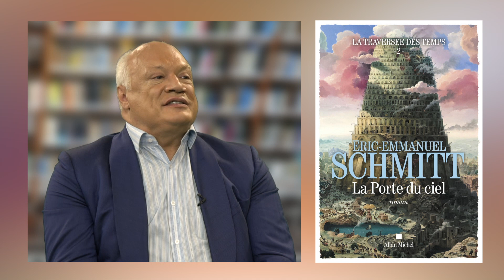Éric-Emmanuel Schmitt : La traversée des temps (3/5)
3/5 Cette « Traversée des temps » affronte un prodigieux défi : raconter l'histoire de l'humanité sous la forme d'un roman. Faire défiler les siècles, en embrasser les âges, en sentir les bouleversements, comme si Yuval Noah Harari avait croisé Alexandre Dumas. Depuis plus de trente ans, ce projet titanesque occupe Eric-Emmanuel Schmitt. Accumulant connaissances scientifiques, médicales, religieuses, philosophiques, créant des personnages forts, touchants, vivants, il lui donne aujourd'hui naissance et nous propulse d'un monde à l'autre, de la préhistoire à nos jours, d'évolutions en révolutions, tandis que le passé éclaire le présent.
« Paradis perdus » lance cette aventure unique. Noam en est le héros. Né il y a 8000 ans dans un village lacustre, au cœur d'une nature paradisiaque, il a affronté les drames de son clan le jour où il a rencontré Noura, une femme imprévisible et fascinante, qui le révèle à lui-même. Il s'est mesuré à une calamité célèbre : le Déluge. Non seulement le Déluge fit entrer Noam-Noé dans l'Histoire mais il détermina son destin. Serait-il le seul à parcourir les époques ? (Quatrième de couverture de l'édition Albin-Michel 2021).  @VideoAlbinMichel